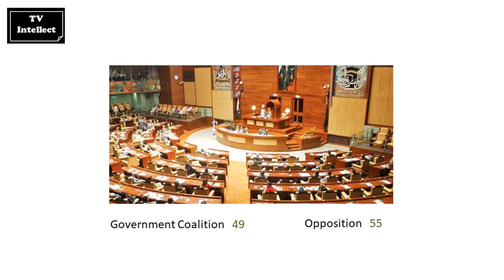Senate of Pakistan - Election Procedure | Senate Election Kya Hota Hai | Senate Election 2021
In this video we try to explain; What is Senate of Pakistan?, How Senate election conducted? What is Single Transferable Voting System? with focus on 2012 Senate Election.

senate election procedure in pakistan
History - Senate of Pakistan
senate election kya hota hai
Senate Election 2021
senate election kya hote hain
How Vote Calculated?
Senate of Pakistan  Election Procedure in Urdu